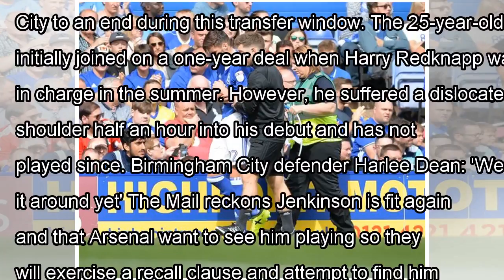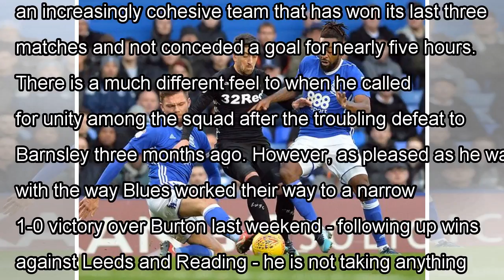Blues transfer rumour: arsenal set to recall on loan defender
Carl Jenkinson is set to return to Arsenal this month, according to reports in the national press. The Daily Mail claims the Gunners want to bring Jenkinson’s loan with Birmingham ...